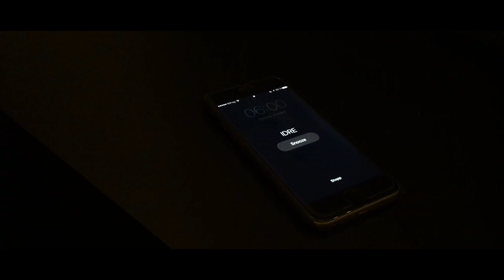Best Of Idre 2017 (Jon Olsson inspired)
En kort film från vår skidresa till Idre. Inspererad av Jon Olsson, Sam Kolder, Matt Komo, Sam Evens och Nainoa Langer